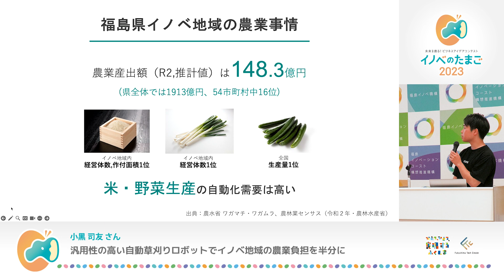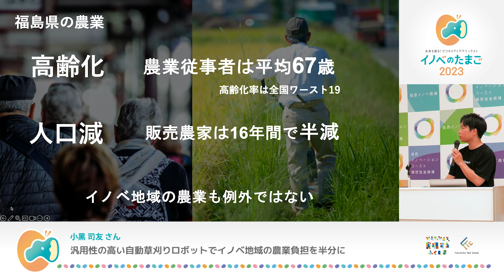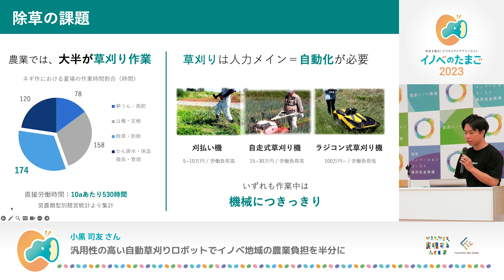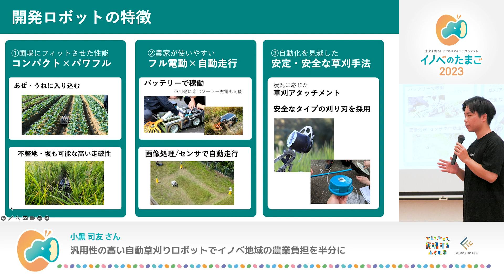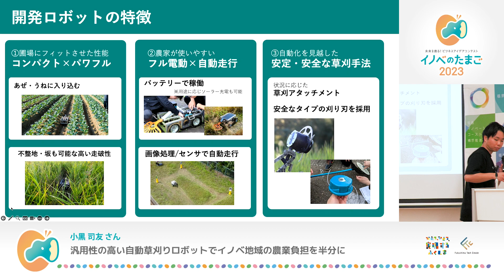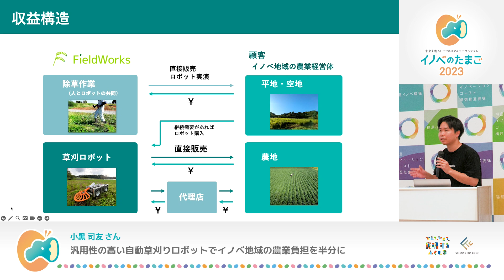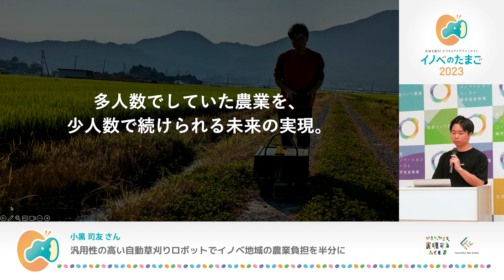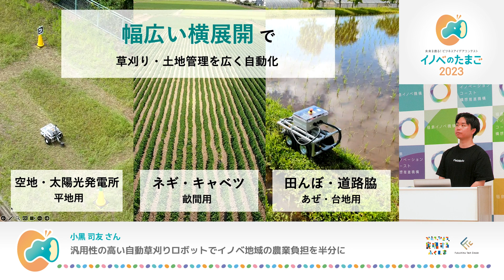【イノベのたまご2023】小黑 司友様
【優秀賞】
■小黑 司友様
「汎用性の高い自動草刈りロボットでイノベ地域の農業負担を半分に」